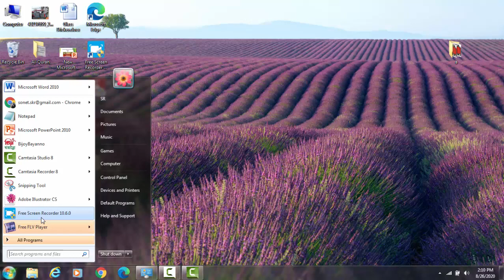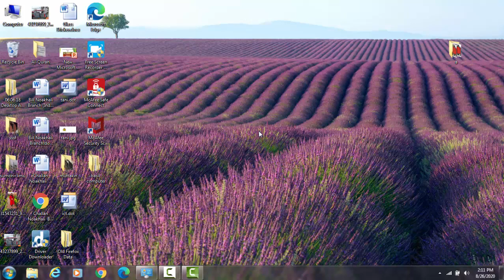Software, Hardware ideas| ICT Institute | Basic computer class-7/100.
Computer hardware is any physical device used in or with your machine, whereas software is a collection of programming code installed on your computer's hard drive. In other words, hardware is something you can hold in your hand, whereas software cannot be held in your hand.